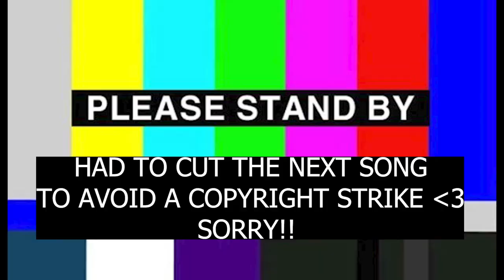Roiju | III Points Festival - MCR Stage (10/21/23) | Visuals by Roiju